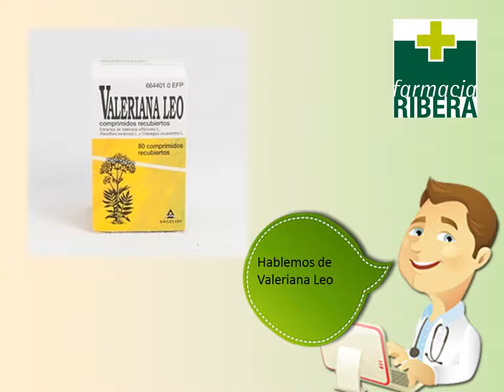Valeriana Leo - Farmacia Ribera Online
Valeriana Leo con Crataegus y Pasiflora contiene una mezcla de plantas hipnóticas y sedantes por lo que es útil en el tratamiento de la ansiedad, el nerviosismo y el insomnio.

Valeriana Leo con Crataegus y Pasiflora contiene extractos de valeriana (Valeriana officinalis L), pasiflora (Passiflora incarnata L ) y espino blanco (Crataegus oxyacantha L), lo que le confiere unas propiedades que hacen adecuado su uso en casos de tensión nerviosa, irritabilidad, alteraciones del sueño, palpitaciones y otros síntomas asociados a nerviosismo moderado.

Valeriana Leo con Crataegus y Pasiflora tiene la siguiente composición: 100 mg extracto seco de Valeriana officinalis L (equivalente a 400-600 mg de raíz de valeriana), 50 mg de extracto seco de parte aérea de Passiflora incarnata L (equivalente a 200-300 mg de parte aérea de pasiflora), 60 mg de extracto seco de Crataegus oxyacantha L (equivalente a 210-420 mg de hojas y flores de espino Blanco). Otros componentes de Valeriana Leo con Crataegus y Pasiflora son: Sorbitol (E-420), estearato de magnesio, celulosa microcristalina, aceite de ricino, dióxido de titanio, sacarosa, gelatina A, etanol, ácido clorhídrico, cera carnauba, cera blanca, cloroformo, talco, goma laca, dispersión acuosa de copolímero de metacrilato. Y como excipientes de los extractos: maltodextrina y sílice coloidal.

Valeriana Leo con Crataegus y Pasiflora de los laboratorios Angelini, contiene esta selección de principios activos para tratar los síntomas de las alteraciones asociadas al nerviosismo; la raíz de valeriana tiene actividad sedante, al igual que las flores de pasiflora. Además el espino blanco normaliza el ritmo de las pulsaciones cardiacas en personas con nerviosismo y ansiedad, reduce el estrés y facilita el sueño. No se recomienda el uso de Valeriana Leo con Crataegus y Pasiflora en embarazo, lactancia, menores, ni conducción de maquinaria o vehículos.

Modo de empleo:

La pososlogía de Valeriana Leo con Crataegus y Pasiflora en adultos y niños mayores de 12 años es de 2 grageas hasta 3 veces al día en casos de nerviosismo. Preferiblemente la última toma al final del día. Para tratar el insomnio se recomienda tomar 2 grageas de Valeriana Leo con Crataegus y Pasiflora media hora antes de acostarse, para facilitar el sueño.

Contenido:

Valeriana Leo con Crataegus y Pasiflora se presenta en envases que contiene 80 grageas.